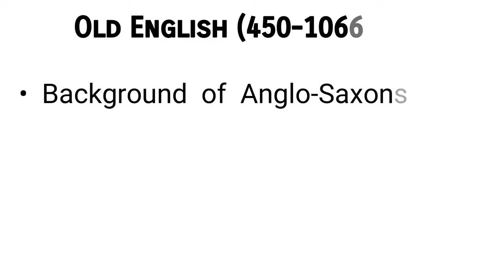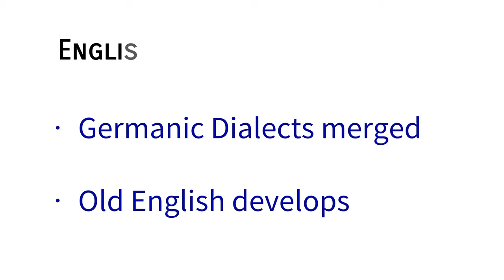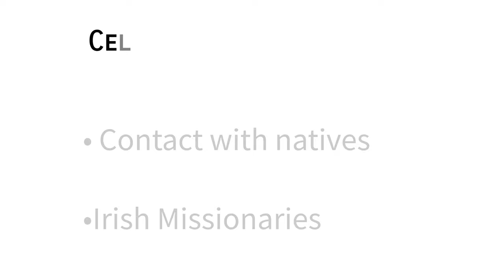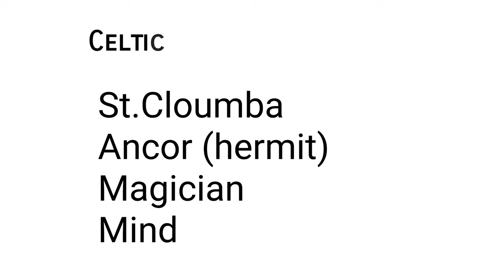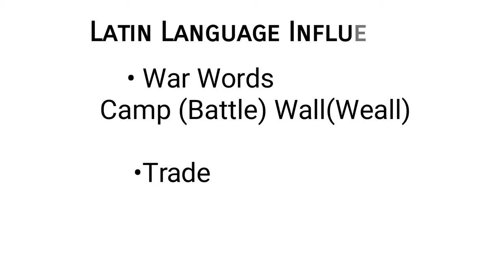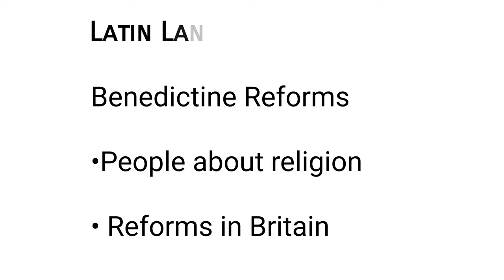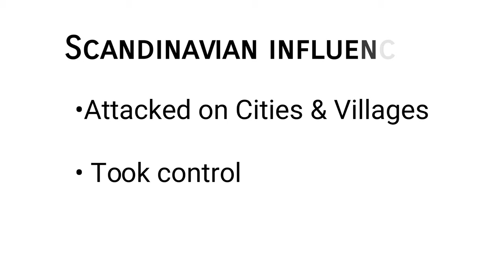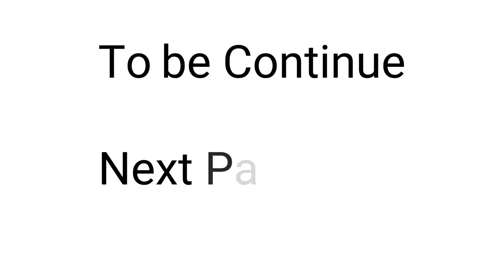[Part 1] History of English Language | Old English in Hindi/Urdu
This video contains Introduction to History of English Language and discuss brief history of Old English including
• Background of Anglo-Saxons
• Development of English Language
•Features of Old English
• Foreign language Influences on Old English
• End of Anglo-Saxons Period

*This video is 1st part and next parts will be uploaded soon*

English is a West Germanic language that originated from Anglo-Frisian dialects brought to Britain in the mid 5th to 7th centuries AD by Anglo-Saxon migrants from what is now northwest Germany, southern Denmark and the Netherlands. The Anglo-Saxons settled in the British Isles from the mid-5th century and came to dominate the bulk of southern Great Britain. Their language, now called Old English, originated as a group of Anglo-Frisian dialects which were spoken, at least by the settlers, in England and southern and eastern Scotland in the early Middle Ages, displacing the Celtic languages (and, possibly, British Latin) that had previously been dominant. Old English reflected the varied origins of the Anglo-Saxon kingdoms established in different parts of Britain. The Late West Saxon  dialect eventually became dominant. A significant subsequent influence on the shaping of Old English came from contact with the North Germanic languages spoken by the Scandinavian Vikings who conquered and colonized parts of Britain during the 8th and 9th centuries, which led to much lexical borrowing and grammatical simplification. The Anglian dialects had a greater influence on Middle English.